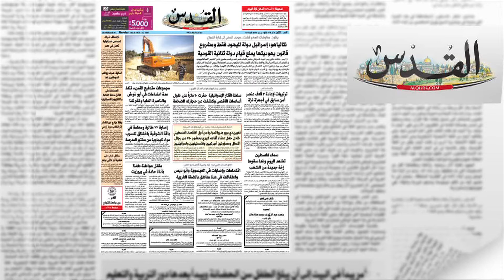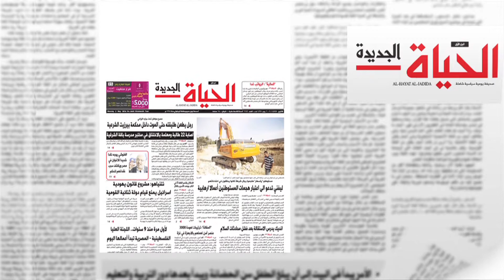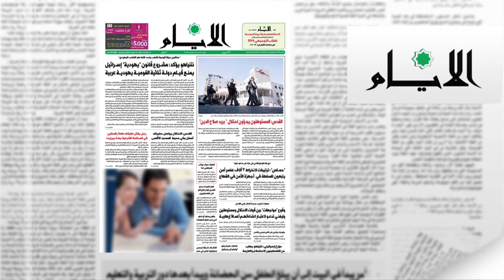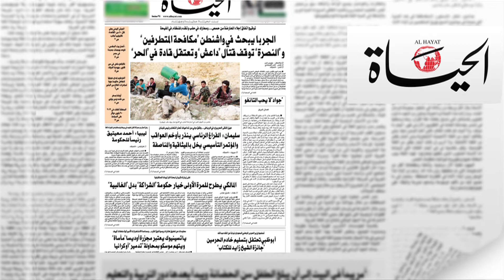نتانياهو: اسرائيل دولة لليهود فقط